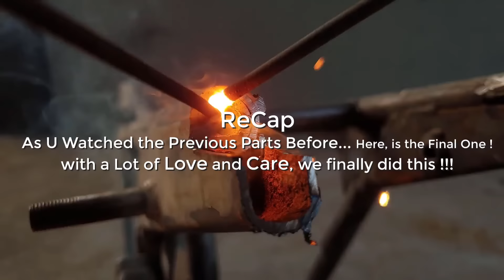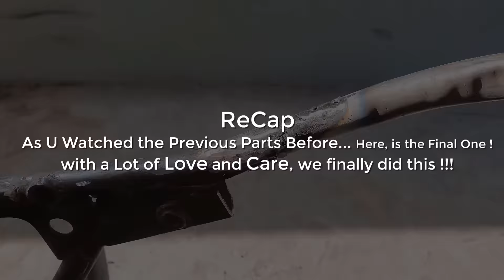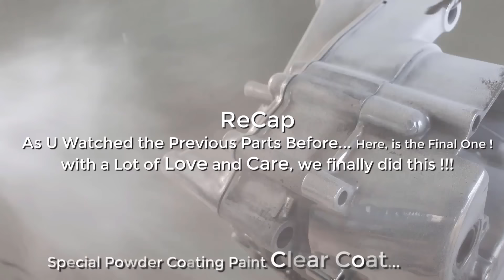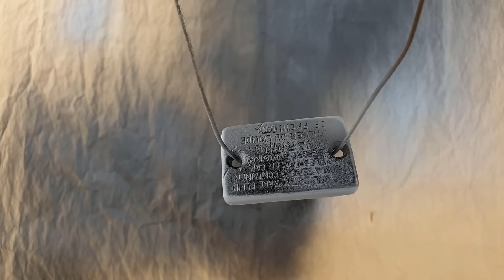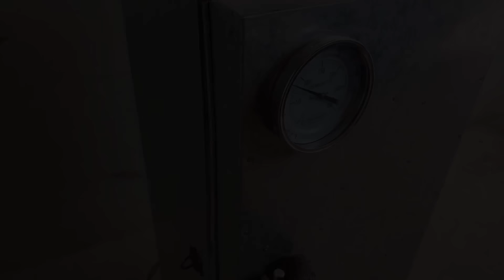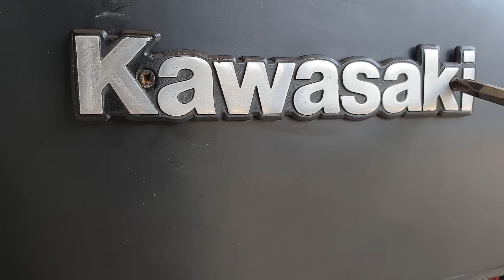Restoration Abandoned Motorcycle Kawasaki 110cc - 1990 GTO | Final # 6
Finally, Finally !! Whole Project is ready and on Road... I'm very Thankful to you for ur Patience. I hope you'll really like it... Enjoy our 3 month Hard Work !!!

Previous Part of this Series...

Also Watch...